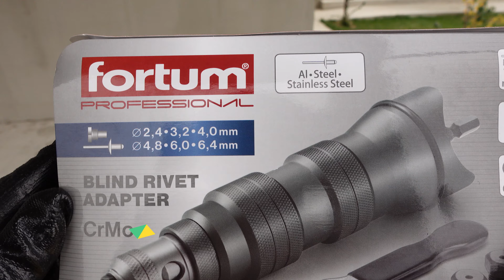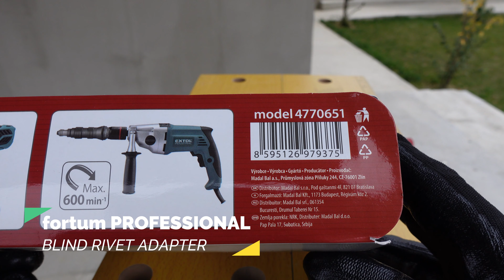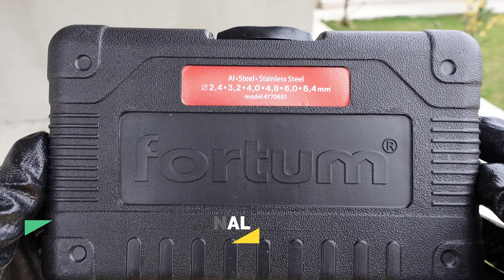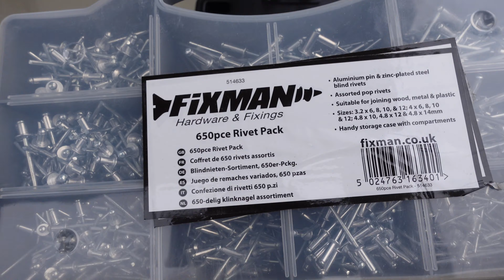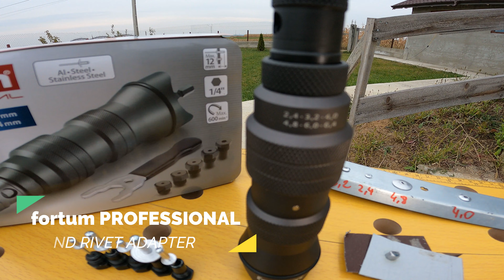BLIND RIVET ADAPTER PROFESSIONAL [ fortum ]